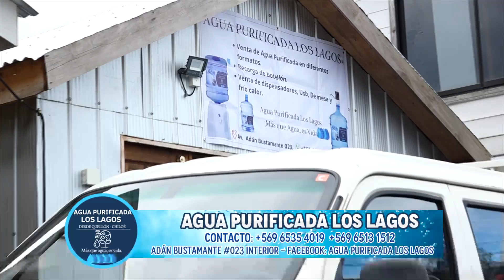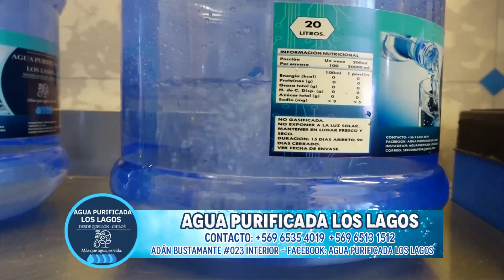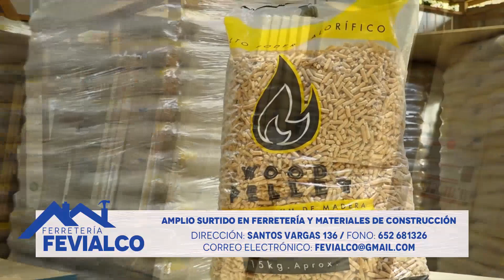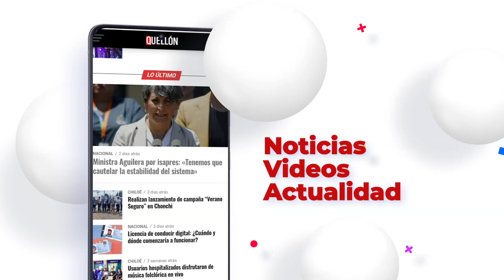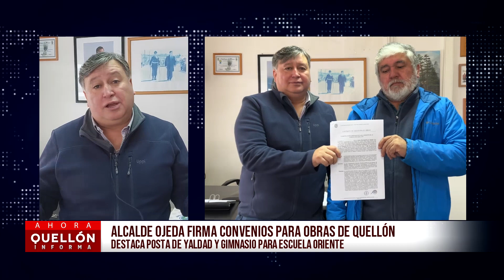Noticiero 23 de mayo 2023